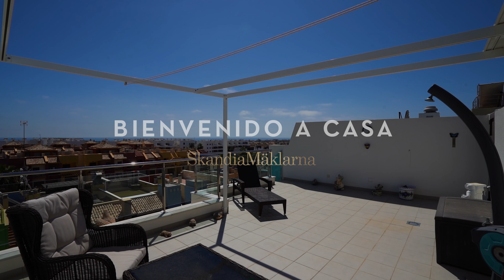SOLD - Penthouse with nice views, pool AND spa area in the urbanization - SkandiaMäklarna Torrevieja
Reference number: FS699